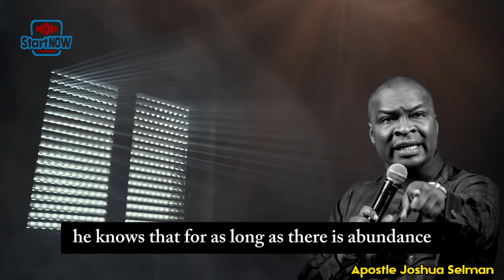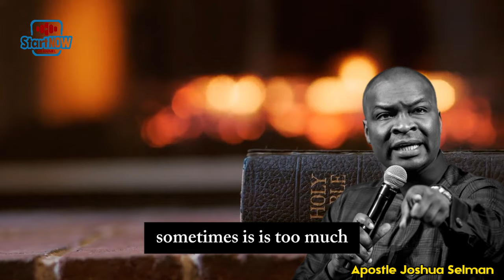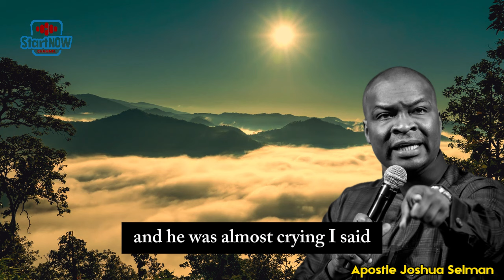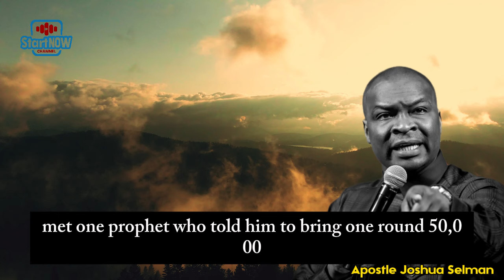SIGNS THAT SHOWS YOU ARE BEING ATTACKED | APOSTLE JOSHUA SELMAN